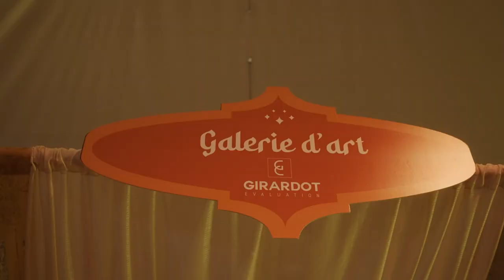Souper gastronomique | Global Excel 2023 - Mille et une nuits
C’est dans un décor fantastique inspiré des contes des mille et une nuits que s’est tenue ce soir la 12e édition du Souper gastronomique | Global Excel au profit de la Fondation du CHUS, au Centre de foires de Sherbrooke. La thématique est une surprise pour les quelque 575 convives jusqu’à l’ouverture des portes.